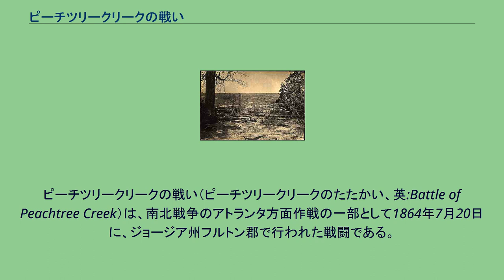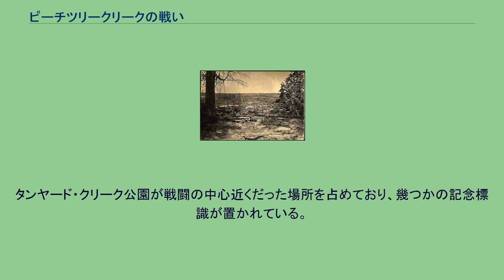ピーチツリークリークの戦い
ジョージ・ヘンリー・トーマス
ジョン・ベル・フッド
ピーチツリークリークの戦い（ピーチツリークリークのたたかい、英:Battle of Peachtree Creek）は、南北戦争のアトランタ方面作戦の一部として1864年7月20日に、ジョージア州フルトン郡で行われた戦闘である。
この戦闘は北軍ウィリアム・シャーマン少将の軍隊として初めてアトランタ防衛軍に掛けられた大きな攻撃だった。
戦闘に参加した主力は北軍がジョージ・ヘンリー・トーマス少将の指揮するカンバーランド軍であり、南軍はジョン・ベル・フッド中将の指揮するテネシー軍だった。
フッドにとってはテネシー軍指揮官として最初の戦闘だった。
南軍ジョセフ・ジョンストン将軍はシャーマンの行軍から後退し、アトランタの真北にあるピーチツリー・クリークを渉って撤退した。
ジョンストンはトーマス軍の一部がクリークを渉ったときに攻撃を掛ける作戦を立てていた。
1864年7月17日、ジョンストンはアメリカ連合国大統領ジェファーソン・デイヴィスからその指揮官を解任する手紙を受け取った。
アメリカ連合国の政治的指導層は北軍大部隊に対抗するジョンストンの攻撃性の無さに不満であり、このために指揮官をフッドに挿げ替えた。
ジョンストンが慎重な戦術と人員を惜しむのとは対照的に、フッドは攻撃的な戦術と戦場での勇敢さで評判だった（フッドは戦闘で既に何度も負傷していた）。
フッドが指揮官に就き、計画されていた反攻を実行に移した。
7月9日、フッドはシャーマンがその軍隊を分割したことを知った。
トーマスのカンバーランド軍はアトランタに真っ直ぐ向かっており、ジョン・マカリスター・スコフィールド少将のオハイオ軍とジェイムズ・マクファーソン少将のテネシー軍は数マイル東に動いて、シャーマンの全体戦略である南軍の物資補給線を遮断するために、東側の鉄道を破壊する初期行動に移っていることは明らかだった。
トーマス軍はピーチツリー・クリークを数箇所で渉る必要があり、渡河する時と渉った直後に胸壁を築き上げるまでの間、脆弱になるはずだった。
さらに南軍ウィリアム・J・ハーディ少将の軍団が攻撃すれば、北軍第4軍団に対して南軍にとってこの戦争では稀な3対1という戦力差で戦うことができると見込まれた。
フッドはトーマス軍を西方に追い出してしまえば、スコフィールドやマクファーソンの軍隊との距離がさらに遠くなり、シャーマンはその軍隊をアトランタから離れて迂回せざるを得なくなると期待した。
この長所となるはずのものは南軍がその開始陣地に遅れて到着したときに霧消した。
トーマス軍の大半は既にクリークの南岸に渉り終えており、優位な立場で戦闘の準備をしていた。
それでもフッドはピーチツリー通りに近い北軍左翼に正面攻撃を掛けさせ、南軍は北軍の縦射を受ける状況に追い込まれた。
ある時点で北軍の中央が後退させられたが、最終的に持ち堪え、南軍は日没と共に攻撃を中止せざるを得ず、その時までに戦いの焦点は2マイル (3 km)西のハウェルズミル道路にまで移っていた。
損失の総推計値は6,506名であり、このうち北軍は1,710名、南軍は4,796名だった。
多くの歴史家は南軍の特にフッドとハーディの戦術と実行を批判してきた。
ジョンストンは防衛的な戦いを続けたが、既にピーチツリー・クリークでの反撃を決心していた。
実際にカンバーランド軍がピーチツリー・クリークを渉り始めたときに攻撃するという作戦はジョンストンのものであった。
ケネソー山の戦いから長く続いた後衛を守りながらの撤退は、シャーマンがその優勢な部隊を使って常に大規模な回り込み行動を採ったことから理解できるものである。
さらにジョンストンは多くの地域を失ってはきたが、シャーマン軍の勢力的優位を2対1から8対5まで縮めてきていた。
ジョンストンを向こう見ずなフッドに挿げ替えたのは、実質的に戦いの前夜のことであり、一般に誤りだったと認識されてきた。
実際にフッド自身、他の将軍達と同様、デイヴィスに命令の撤回を求める電報を打っており、「このような特別の時期に軍隊の指揮官を変えることは危険なこと」であると忠告していた。
さらに、フッドの全体作戦はもっともらしく、見事なものですらあったが、部隊を編成し北軍が川を渉る前に配置できなかったこと、ハーディがその部隊を使いこなせなかったこと、およびフッドが利点を失ったと分かっても攻撃を続行させる決断をしたことが重大で予測どおりの...